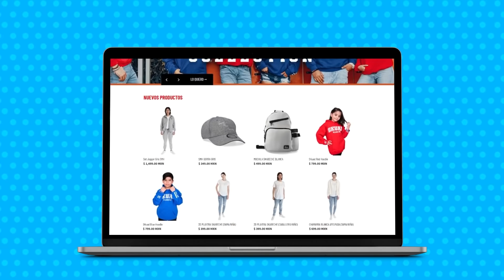SORPRENDIMOS A NUESTROS FANS HACIÉNDONOS PASAR POR PAQUETERÍA 🚚📦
Sorprendimos a nuestros seguidores que compraron en nuestra tienda en linea y les entregamos personalmente sus pedidos, tienen que ver todas las reacciones, están épicas.

SORPRENDEMOS A NUESTROS FANS HACIENDONOS PASAR POR PAQUETERIA - SKabeche

SMH :D